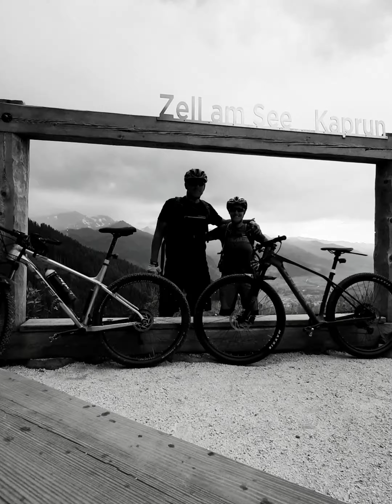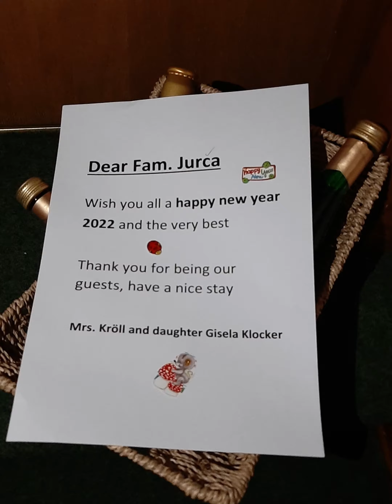to nejlepší za rok 2021..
Beskydy     💗 - Horský hotel Soláň 🚲  Vysočina    🧡 - Ořechov 🚲
Maďarsko  💛 - Balaton 🚲
Rakousko  💜 - Zell am See 🚲 Dolomity   💚 - Ortisei 🚲
Slovensko 💙 - kolem V. Tater 🚲
Beskydy     🤎 - Radegast Pustevny 🚲
Rakousko   ❄ - Zillertal 🎿